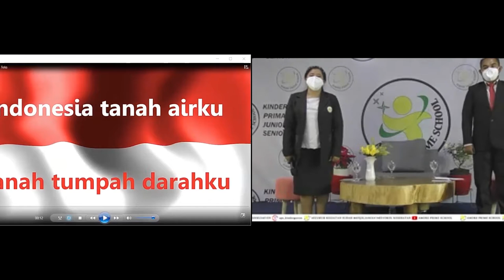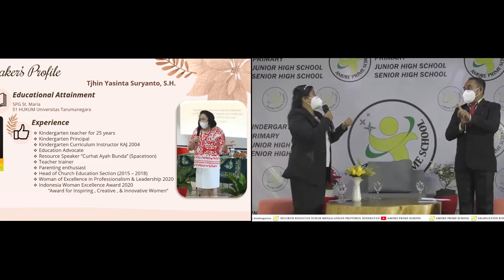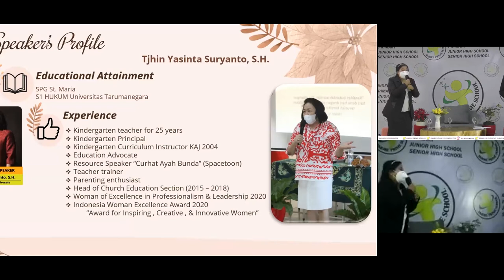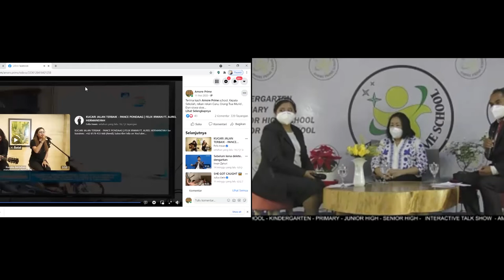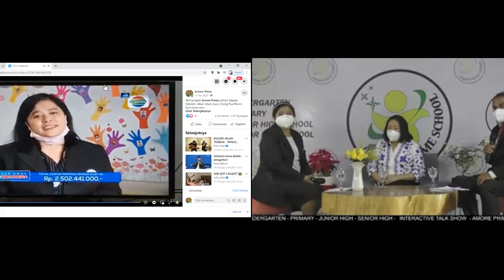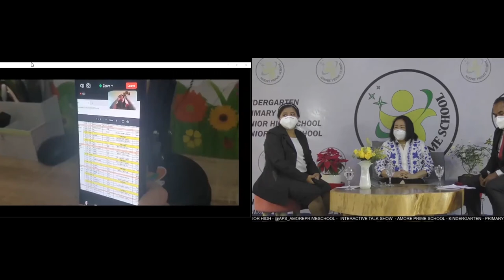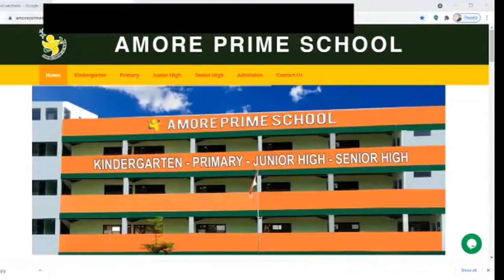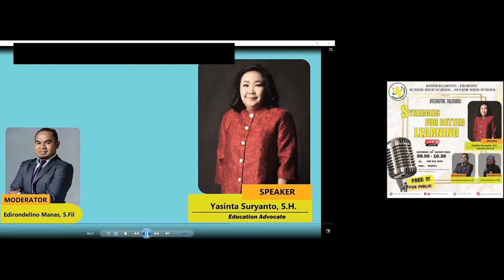INTERACTIVE TALK SHOW - SYNERGIES FOR BETTER LEARNING - 28 AUGUST 2021 ( Full Version )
SPEAKER : Mrs. Yasinta Suryanto
MODERATOR: Mr. Edirondelino Manas & Ms. Serina Sembiring